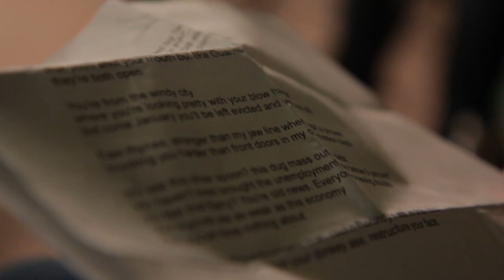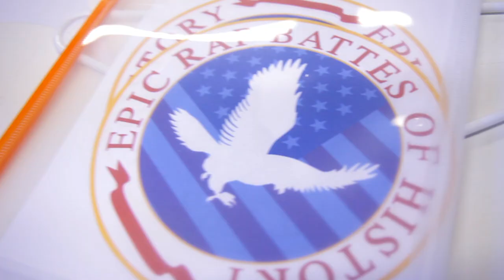Epic Rap Battles Of History - Behind the Scenes - Barack Obama vs Mitt Romney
A behind the scenes look at the making of Epic Rap Battles of History - Barack Obama vs Mitt Romney. Who won? Who's next? You decide!

▼ CREW ▼
Executive Producers:
Peter Shukoff & Lloyd Ahlquist

Written by:
NicePeter, EpicLLOYD, Dante Cimadamore, Alphacat, Mike Betette and Zach Sherwin

Beat Produced by:
Tristan of Ham Squad

Song Produced by:
Nice Peter and Choco

Mixed by:
Choco and Nice Peter

Edited by:
Dave McCary, Nice Peter and Andrew Sherman

Director of Photography:
Jon Na

Grip:
Trent Turner

Gaffer:
Arthur Hong

Makeup and Hair:
Ashlyn Melancon

Intern:
Chidimma Iheonu

Script Supervisor and Production Assistant:
Marc Chester

Production Coordinator:
Atul Singh

Produced by:
Michelle Maloney for Maker Studios